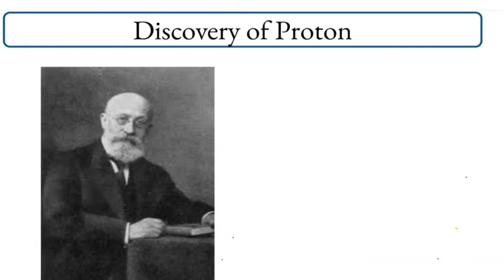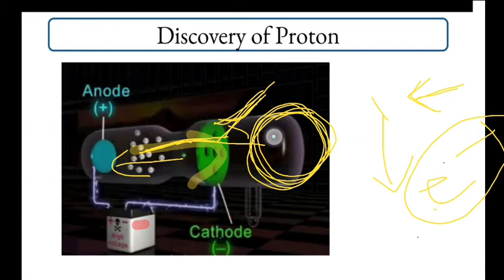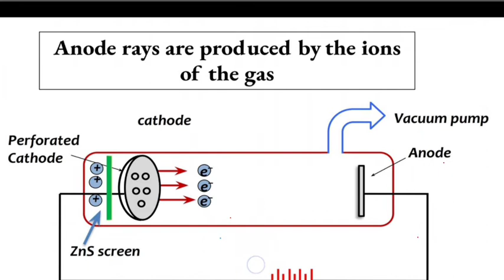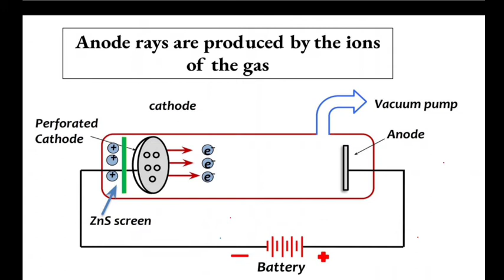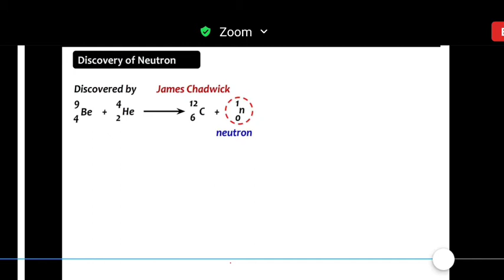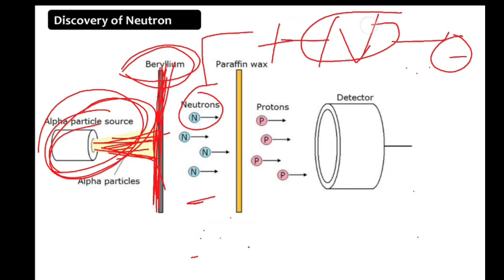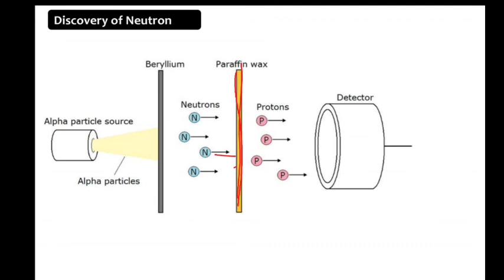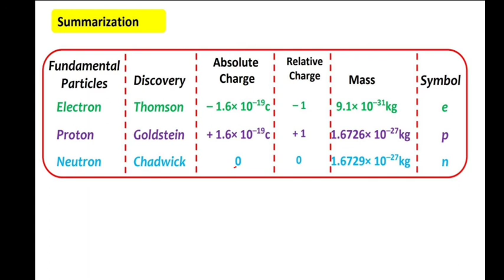Atomic_Structure - 4 | IIT JEE | NEET | class 11 | Chemistry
Priya Sharma
Discovery of Proton,
Discovery of Neutron,